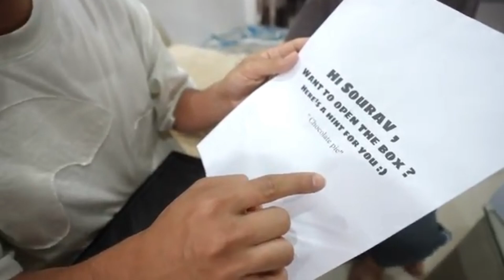New Phone For Mummy Ji 😍 Giveaway